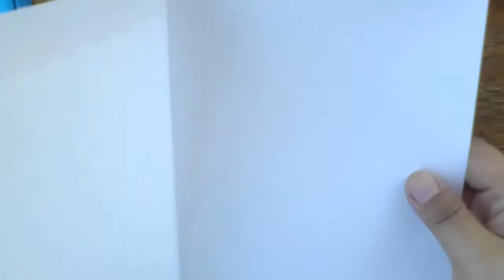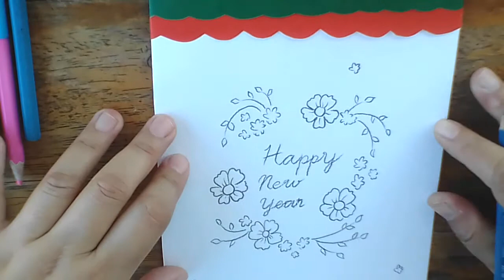How to make new year card 2022. ทำการ์ดปีใหม่ 2565 ระบายสีการ์ดปีใหม่ 2022 ทำการ์ดปีใหม่ลายดอกไม้